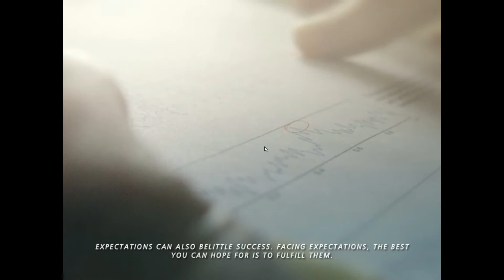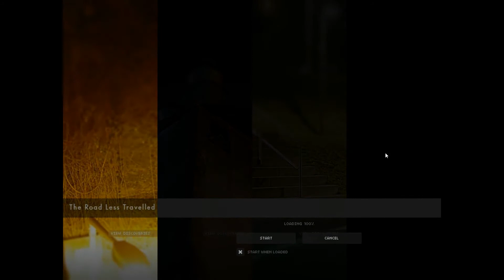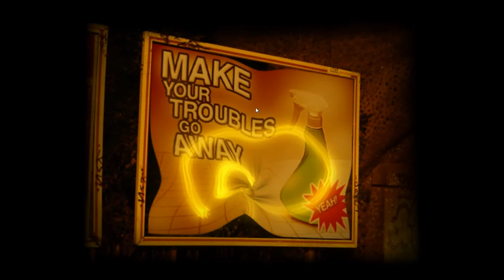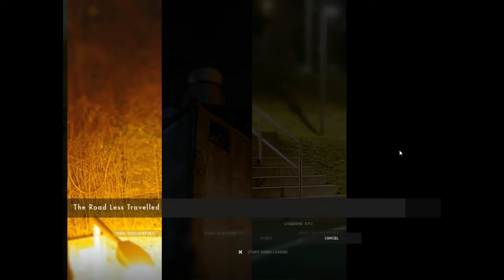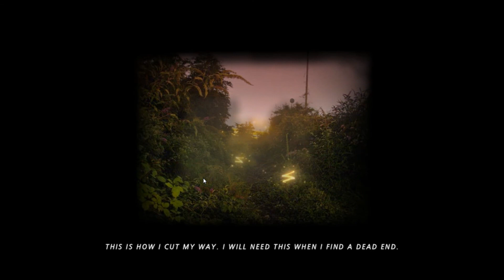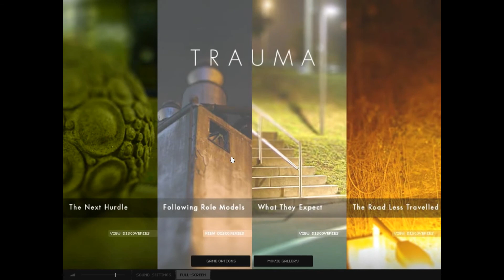Let's Plat TRAUMA - Part 4 - Where am I?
I get a little bit lost.